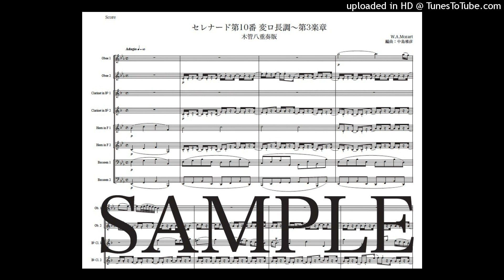モーツァルト「セレナード第10番 変ロ長調〜第3楽章」木管八重奏版（編曲：中島雅彦）